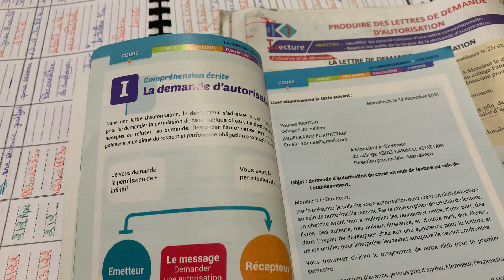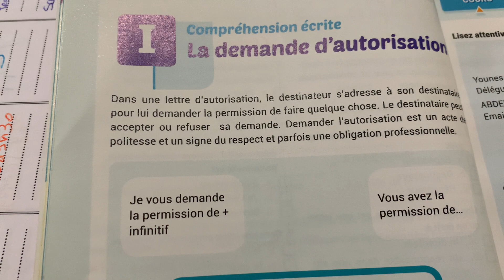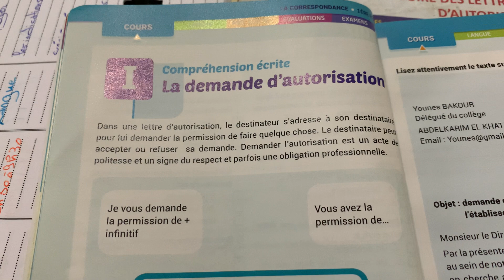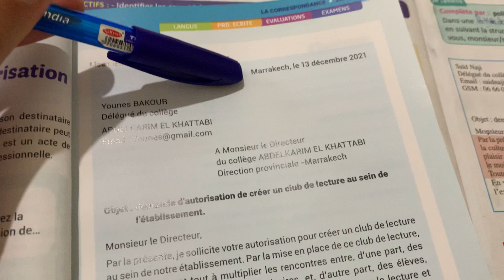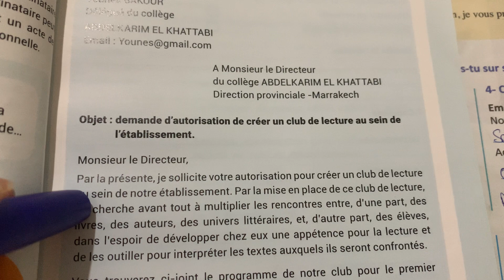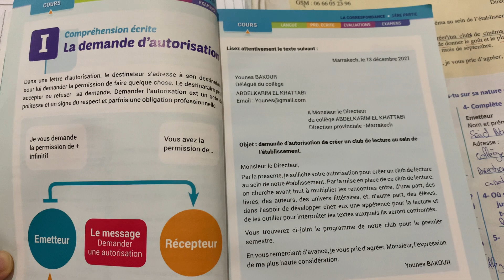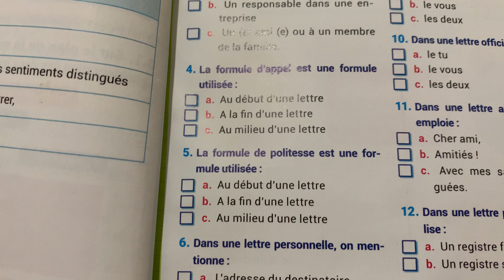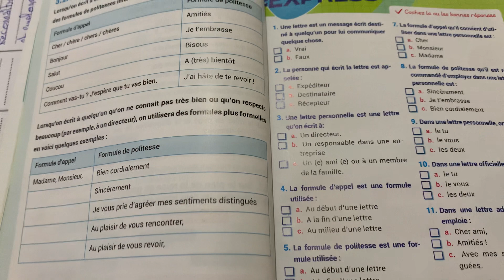La lettre de demande d’autorisation page 30 Passerelle